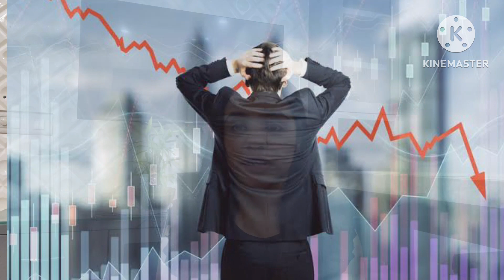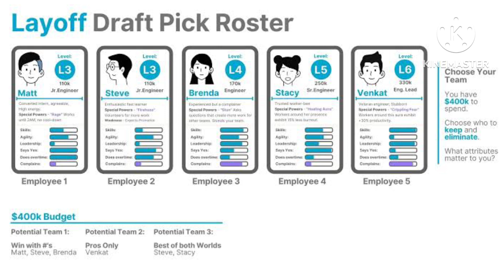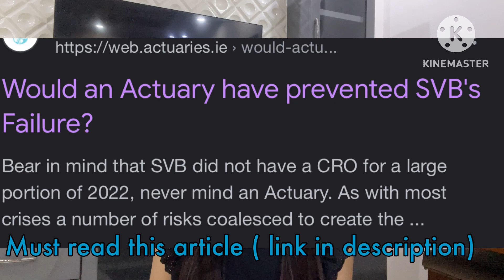Is Actuary’s job secure?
The current global economy is quite volatile and top companies are engaging in layoffs.

- Multiple events are happening one after the other like the Russia invasion, pandemic effects, failure of major US banks etc.

- Also with the growing popularity of ChatGPT, it is clear that AI and automation has the potential of replacing humans.

The question is: Is an Actuary’s job secure in the current scenario?

I have made a detailed video on this topic covering range of ideas and my perspective on how the current economic outlook has impacted the demand and role of actuaries.
I have also covered the top skills to become a well-rounded and irreplaceable Actuary.

Watch this interesting, informative and inspiring video on YouTube. Link in comment.
PS- my favorite part is the description around the failure of Silicon Valley bank.